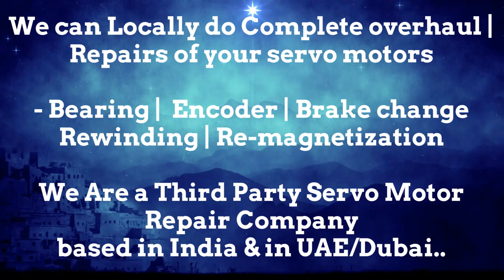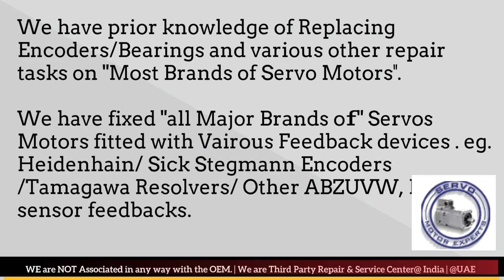SMI Italy SML Servo Motor Drive Encoder Adjust Repair New Delhi Stock Used New Drive Uttar Pradesh